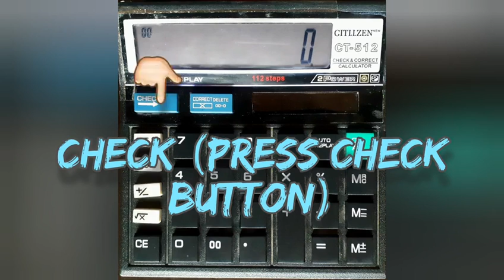How turn off your calculator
How to turn off a calculator by force?

÷ (Press Divide Button)

X (Press Multiply Button)

% (Press Percentage Button.

CHECK (Press Check Button)

CORRECT ( Press Correct Button)

CORRECT (Press Correct Button again)